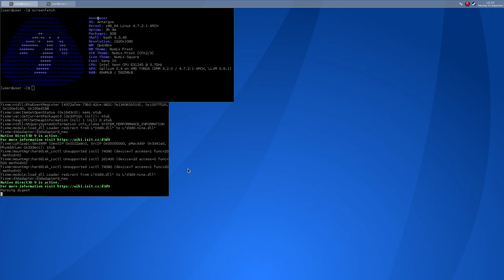Planetside 2 ·· Linux Gameplay with Wine Gallium Nine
Hi!

Here is a short gameplay on Linux using Wine Gallium Nine

Check my entry on the Wine apps database:
soon..

Recorder with simplescreenrecorder h264 - ultrafast - crt 20

Antergos + OpenBox
Wine 1.9.17 Gallium Nine (AUR)
Mesa 12.0.1
Xeon E3 1245
Gigabyte Windforce R9 380
6gb ddr3
Samsung 400GB HDD 7200 rpm 8M (I need to change it ASAP)